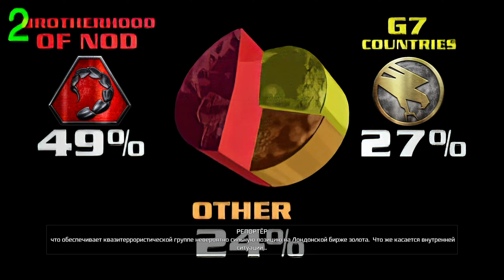Command and Conquer Remastered Collection ГСБ #1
Это Прохождение игры Command and Conquer Remastered Collection на Русском языке на PC (ПК).

Command & Conquer Remastered Collection - переиздание классических RTS, включающее совместимость с современным железом и поддержку 4К-разрешения. Кроме того, в ремастер вошли все три дополнения, переделан интерфейс, переосмыслен сетевой код и добавлено множество контента, значительно преображающие игру. В ремастер вошли две игры серии: Tiberian Dawn Red Alert, а также три дополнения: Covert Ops, Counterstrike и The Aftermath.

Действие первой игры будет происходить неподалеку реки Тибр, где противоборствующие стороны вступят в конфликт за ресурс "тибериум". Ред Алерт - предыстория этих событий, рассказывающая о том, как с помощью "Хроносферы" удалось перенестись в альтернативную реальность и отменить нападение Гитлера на Польшу. Это привекло к тому, что Советский Союз стал новой европейской угрозой. Геймплей не претерпел изменений. Все также необходимо строить базу, добывать ресурсы, собирать войско, состоящее из пехоты и различной техники.